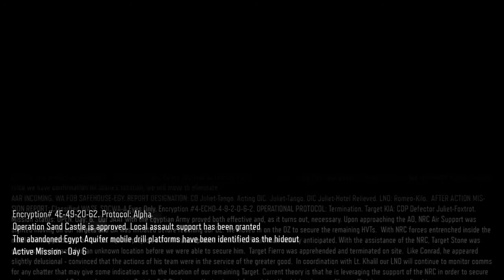Call of Duty®: Black Ops III Episode 22: Taylor's Endgame Revealed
In this episode, we tackle the fears of Sarah Hall and hunt for Maretti and Taylor!